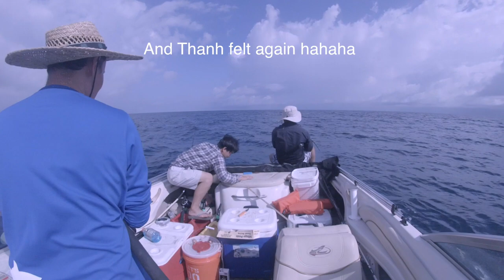Deep sea fishing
A stormy day in the Gulf of Mexico deep sea fishing. A story how I lost my fishing pole because of the King Fish. So Kim got the King fish hooked and I also hooked a red Grouper too but knowing how the king work it ran around the boat and got all of our line. I managed to get the fish up but carelessly the pole was not safe as the king took a run it pull my pole into the water lucky didn't pulled the fish i got on hand. As you can see the king grab the other guy line too and force him to fall. Anyway we manage to get both of the fish up and both are keeper mine was 22'' red and the king was 34''. We later was getting another double bite but he was too slow to get it up the boat and lost the fish it was big keeper, and not sure what mine was but it give me a heck of a pull and then gone :(  Well then later the storm got worse so we decided to ride back slowly and we safety made it back home.